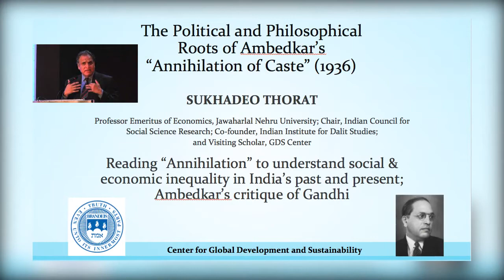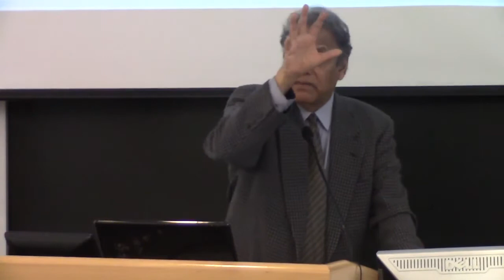Sukhadeo Thorat at Annihilation of Caste, part 2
Sukhadeo Thorat, Professor Emeritus of Economics, Jawaharlal Nehru University; Chair, Indian Council for Social Science Research; Co-founder, Indian Institute for Dalit Studies speaks at the Center for Global Development and Sustainability's symposium, "Annihilation of Caste: The Unfinished Legacy of Dr B.R. Ambedkar" at Brandeis University's Heller School for Social Policy and Management in May 2015.